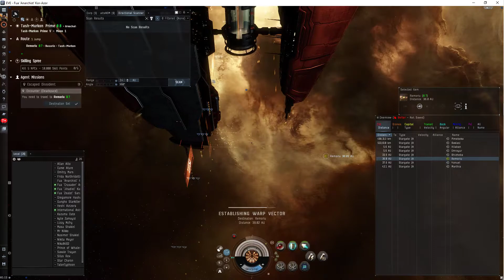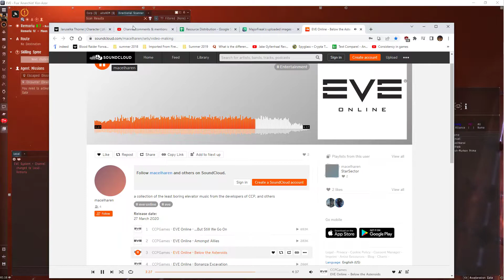Eve online, missions: Escaped Dissident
*no mic*
11 rats + objects
level one missions for skilling sprees (maximum kills; minimum time)

this one gives a skill hardwire for some reason